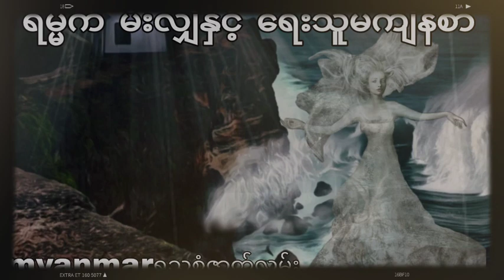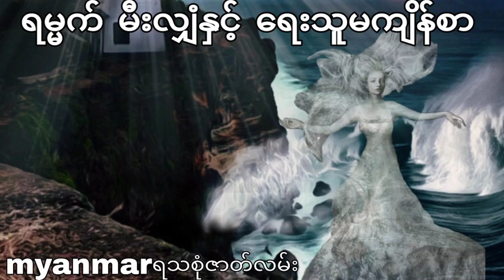ရမ္မက် မီးလျှံနှင့် ရေးသူမကျိန်စာ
myanmar ရသစုံဇာတ်လမ်း
နာဆင်ပေးကြတဲ့မိတ်ဆွေးများအားလုံးကိုကျေးဇူ
အထူပင်တင်ရှိပါတယ်ရှင့်
ကျေးဇူးပြု၍ (ကြော်ငြာများကို)
သိခံပြီး ကြည့်ပေးပါ